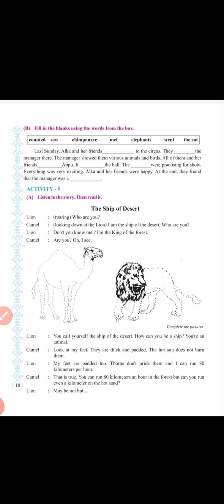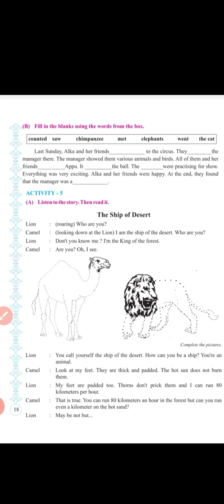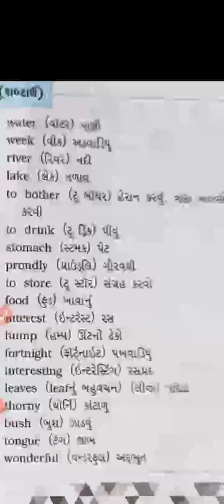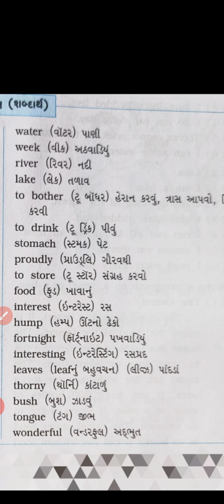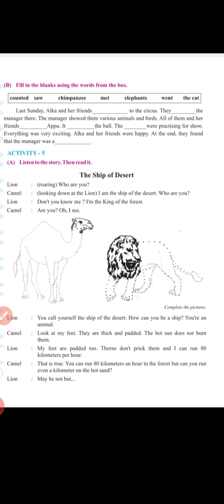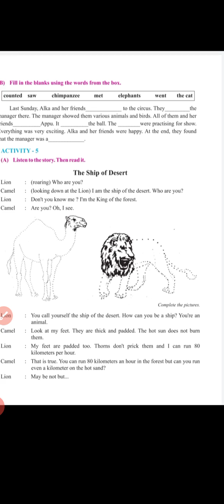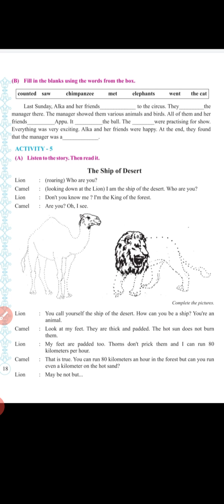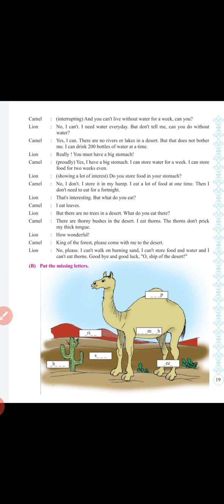Std-6 // English // 2.A SHIP CAN WALK //part 3